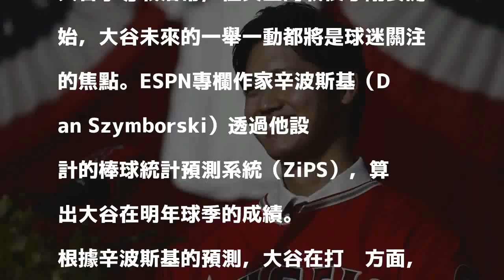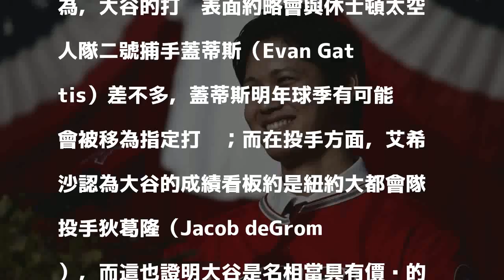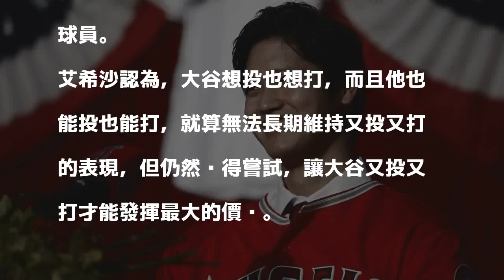MLB／成績預測 大谷投打皆優於大聯盟平均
大谷翔落腳處確定後，未來表現值得關注。 美聯社 分享        日本投打雙刀流好手大谷翔平今天正式加盟美國職棒洛杉磯天使隊，大谷未來在大聯盟的表現也備受關注。ESPN以預測系統分析，認為大谷的投、打都在平均之上。